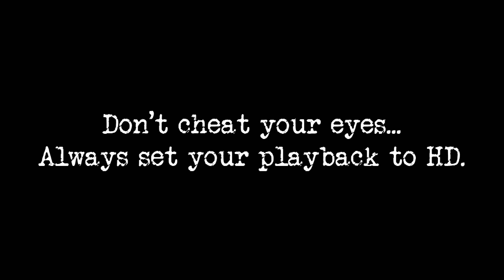MVC BAND_SOUNDS OF THE SEASON 2018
The Community Band and Molina High School Concert Band join forces for the holidays!